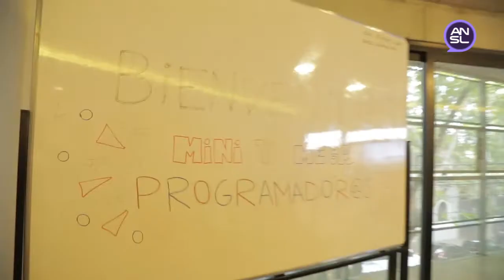Los ganadores del viaje y sus tutores tramitaron la visa para viajar a Estados Unidos